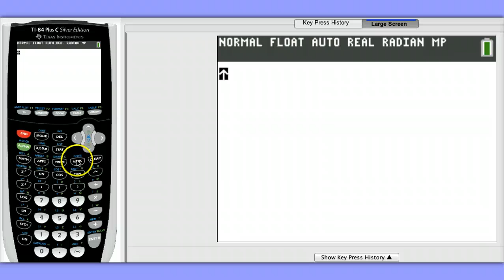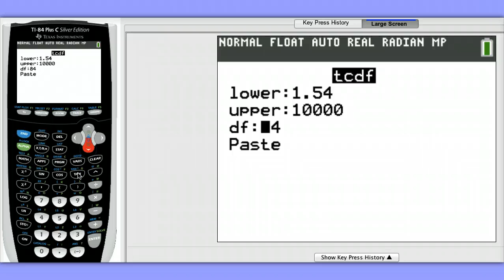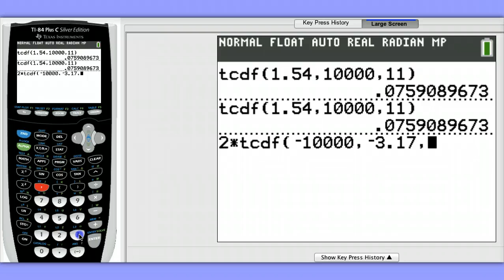p values from t distribution on ti 84